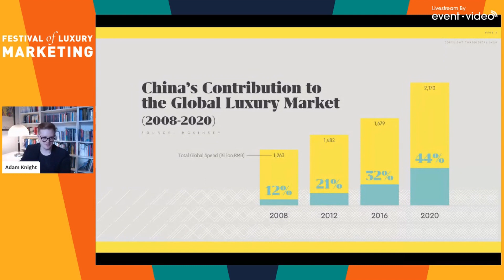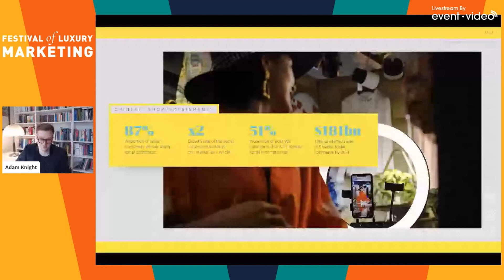Festival of Luxury Marketing | Day 4 Highlights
China – always an important market for luxury – has taken on a new significance in 2020. By 2025, the country will account for almost 50% of the global luxury goods market, and has seen one of the quickest – and most robust – recoveries from the crisis. Day 4 of the Festival offers up the chance to learn from experts in the market, and provides details on how to capitalise on the increasingly important Asia surge.

In our first session at 10.30am, Adam Knight - co-founder of Chinese social commerce agency TONG - will explore just what the ‘Chinese decade’ means for British luxury, with dunhill's CMO Camille Martin, Ballantine's & Royal Salute's Mathieu Deslandes, and Anne Geonimi, Group Comms Director at Bluebell Group.

Our second session at 2.30pm focuses on how social commerce is revolutionising the online retail sphere in China - from live streaming and augmented reality to Key Opinion Consumers (KOCs). TONG's Adam Knight will discuss how brands can pivot to China with Stephanie Foxley, Digital Marketing Director at Garrard, and Melissa Bisset, Marketing Director at Johnstons of Elgin.